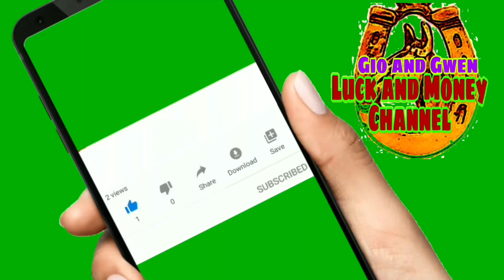KAPALARAN HOROSCOPE NGAYONG ARAW | CHINESE HOROSCOPE MAY 7, 2021 | LUCKY NUMBERS AND COLORS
KAPALARAN HOROSCOPE NGAYONG ARAW  |  CHINESE HOROSCOPE  MAY 7, 2021 | LUCKY NUMBERS AND COLORS-Gio and Gwen Luck and Money Channel

♈️ Aries: March 21 - April 19
♉️ Taurus: April 20 - May 20
♊️ Gemini: May 21 - June 20
♋️ Cancer: June 21 - July 22
♌️ Leo: July 23 - August 22
♍️ Virgo: August 23 - September 22
♎️ Libra: September 23 - October 22
♏️ Scorpio: October 23 - November 21
♐️ Sagittarius: November 22 - December 21
♑️ Capricorn: December 22 - January 19
♒️ Aquarius: January 20 - February 18
♓️ Pieces: February 19 - March 20